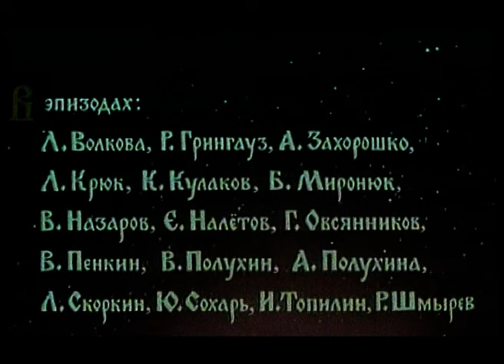👨‍👨‍👧‍👧 ДОБРЫЙ, НАИВНЫЙ ФИЛЬМ ДЛЯ ВСЕЙ СЕМЬИ 🏝 Весенняя сказка 🐾 Фильм в HD. STARMEDIAKIDS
🐶По мотивам белорусской народной сказки.

Фильм-сказка по мотивам пьесы А.Островского «Снегурочка».